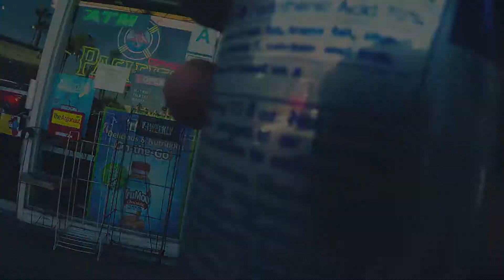Lost in Paradise 🌤 | Episode 29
Follow me and let me know if you enjoyed it.

Camera Equipment: Canon 70D, Canon 1DX Mark ||, DJI Phantom 4, DJI OSMO, GoPro Hero 4.